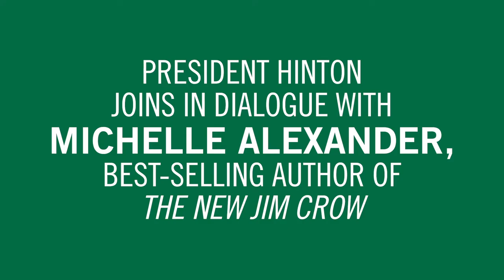"The New Jim Crow" Author Michelle Alexander and Hollins President Mary Dana Hinton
On September 22, best-selling author Michelle Alexander engaged in a compelling conversation with Hollins University President Mary Dana Hinton.  The jumping-off point for the webinar was her book, "The New Jim Crow: Mass Incarceration in the Age of Colorblindness," but their conversation tackled topics including the importance of liberal arts colleges, the impact of incarceration on women, especially women of color, and the struggle to retain hope during difficult times that may well persist beyond our own lives.  You are invited to enjoy this collection of highlights from their conversation.